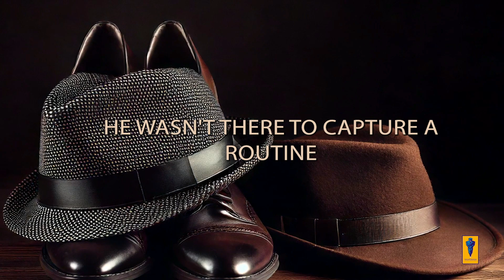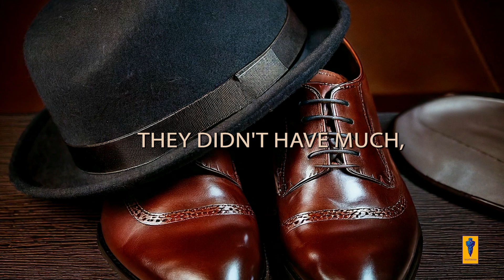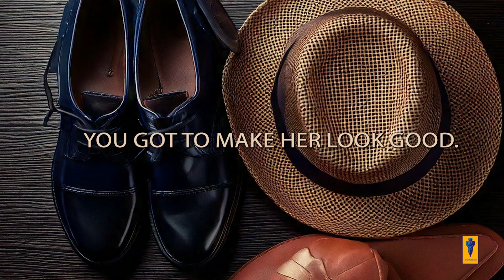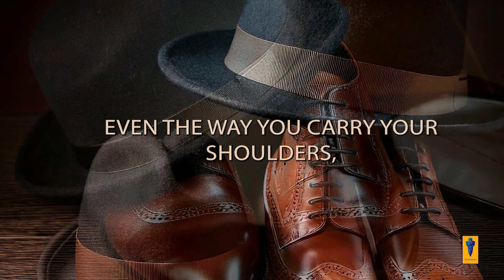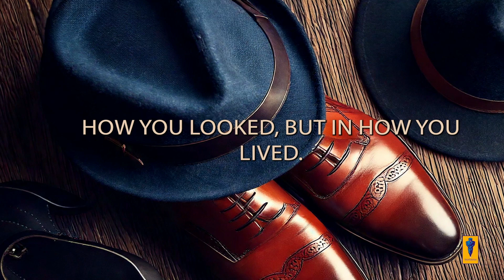Gentlemen of Style, Confessions of a Cameraman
How I used adobe phtoshop geneative workspace, premiere pro beta, CHAT GPT, and 11ElevenLabs to produce a faceless video.